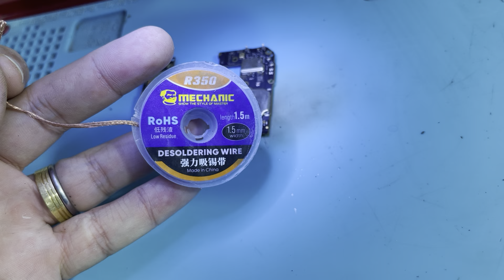Xiaomi Poco X3 NFC poco X3 Pro não carrega e não liga | Reparo de placa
- Olá pessoal,hoje temos um vídeo muito bom. Temos hoje um vídeo relacionado ao poco x3 pro, reparo  tembem serve no poco x3 NCF . Espero que gostem do vídeo.